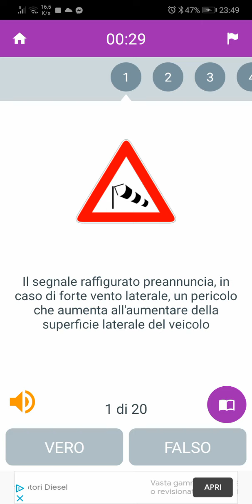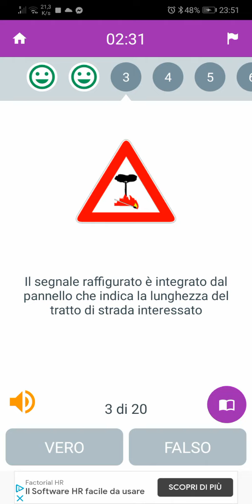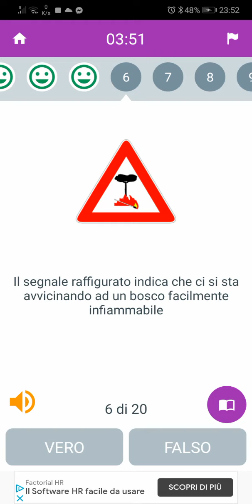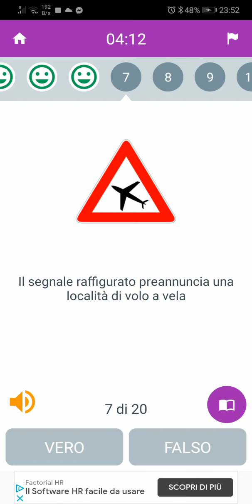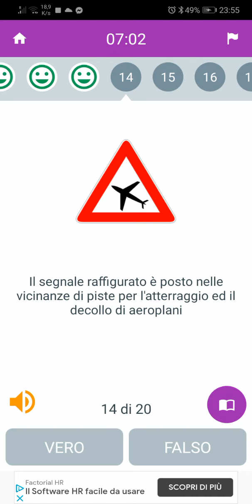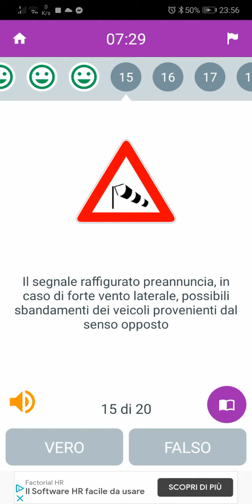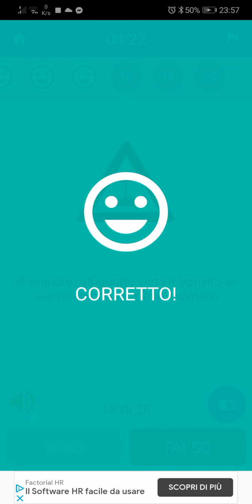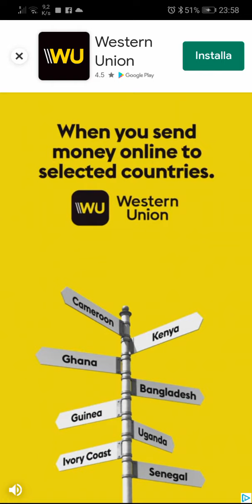بار كود رقم 20 forte vento & incendio